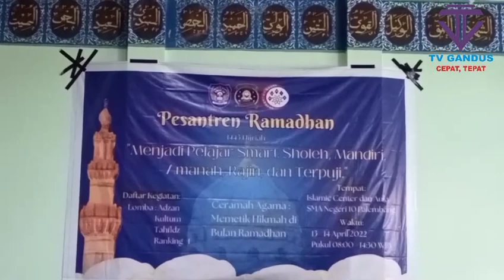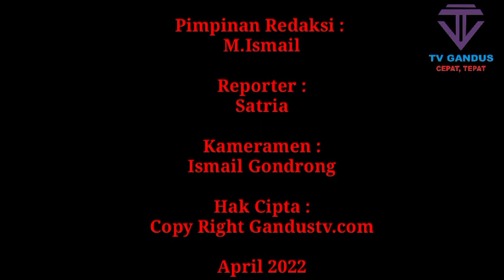SMA Negeri 10 Palembang Mengadakan Pesantren Ramadhan 1443 H